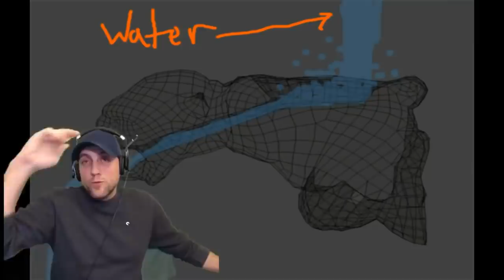Our Petrified Giant Past - Petrified Titans, Giants & Huge Ancient Trees - Short Version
Mankind must get up from it's knees and start to investigate these monstrous lies that we have taught about our history, geology and our past. The ancient world, was petrified giving rise to the "stone" age. Ancient technology, Titans, Gods and Plant Life all turned into rock. That world was much bigger, and more fantastic, than we could have imagined! When you realize this huge lie about table mountains your perspective towards the Earth we are living turns upside down… Do your reseach and have a nice day my friends!

Real Footage from The Ice Wall of Antarctica - The Edge of The Flat Earth?

Legal Information

For more videos you can visit our channels NaTuber Tv and Energetic Copper Art.

Attribution Section (if any):  Music for the "Special Thanks" segment is-